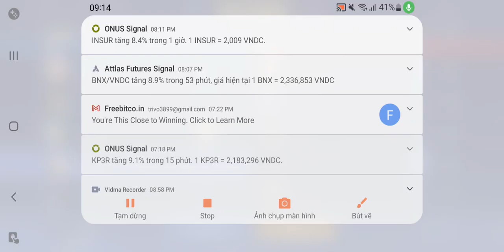victory với tướng mới